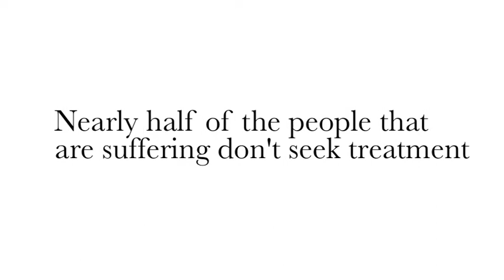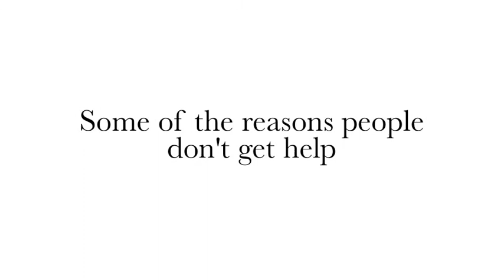Mental Health- Abby Nugent